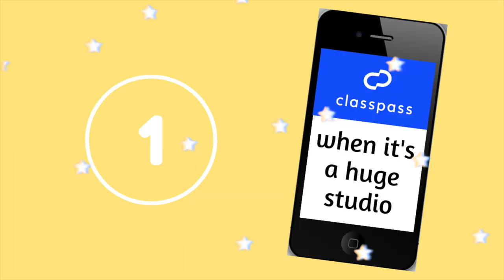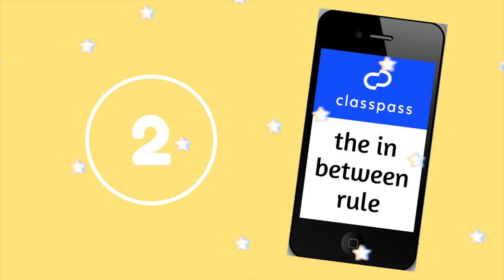HOW TO USE CLASSPASS | classpass credits + classpass reviews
Ever wonder how ClassPass works? Check out my most recent ClassPass review to understand what I believe is the best way to use ClassPass and support the studios you love.